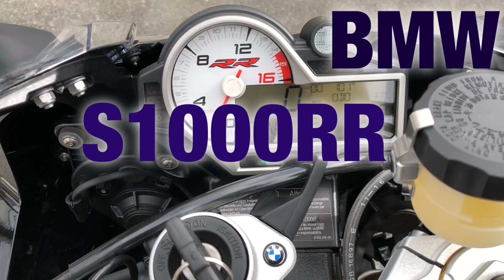[モトブログ]#38 至高のSS！BMW S1000RR 試乗レビュー！Test Ride & Review [motovlog バイク]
普段triumphのデイトナ675を乗っていますが今回、BMWのS1000RRに試乗することができましたので、自分なりのインプレッション？をしてみます！